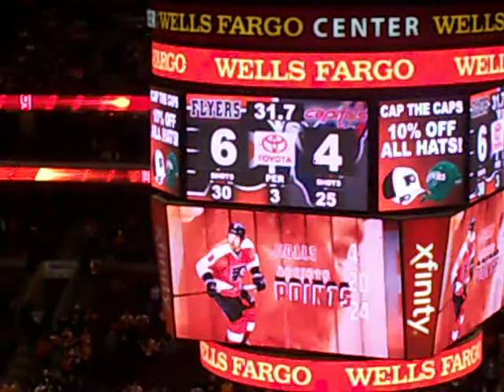Steve Downie Empty Net Goal vs Capitals 3/5/14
Flyers Steve Downie Ices game with Goal as Flyers win 6-4